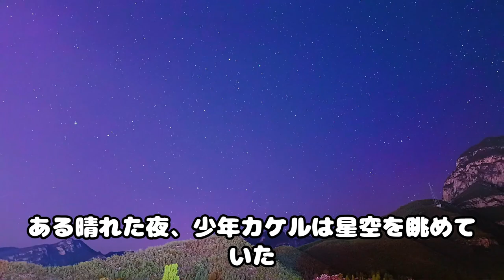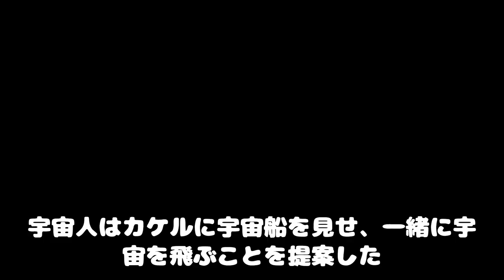宇宙人との出会い